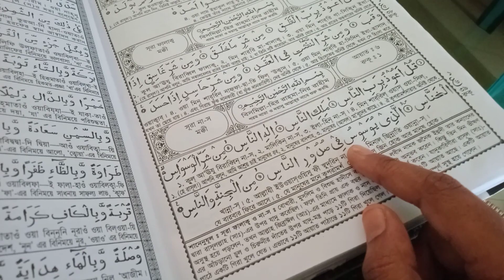ভিডিও করতে আর ইচ্ছা করে না || একা একা ইফতার করলাম || @afreensworld4044